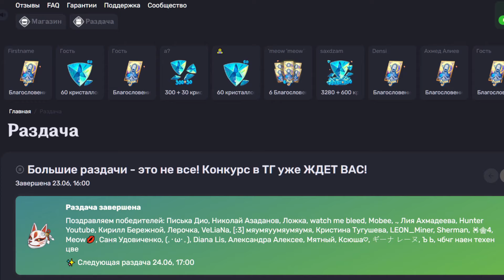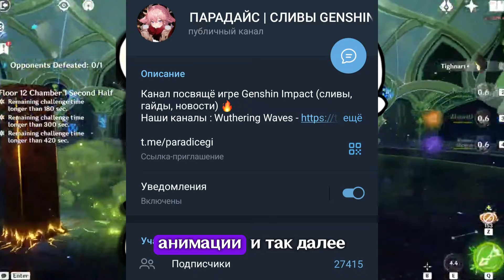🎁9900 ПРИМОГЕМОВ ДЛЯ ИГРОКОВ F2P!! Не пропустите БЕСПЛАТНЫЕ КРУТКИ 4.7 - Genshin Impact